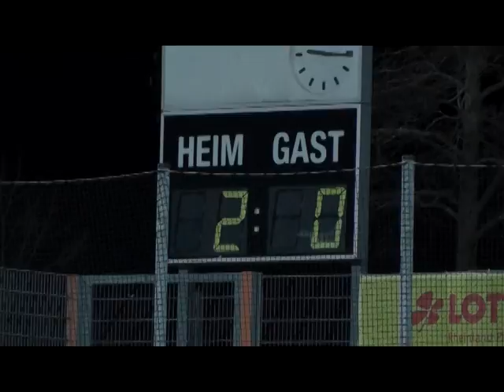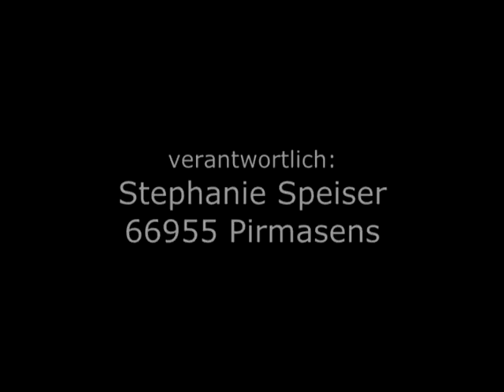Interview Tretter / Özer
Interviews nach dem Heimsieg gegen den 1. FC Saarbrücken.